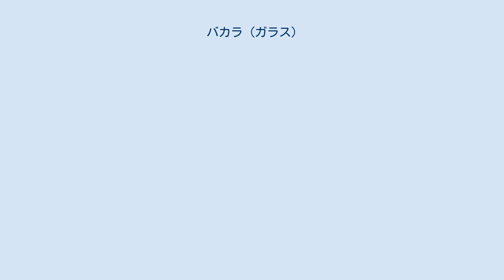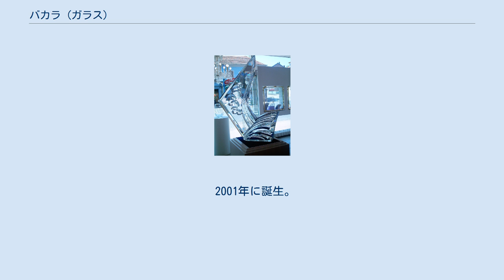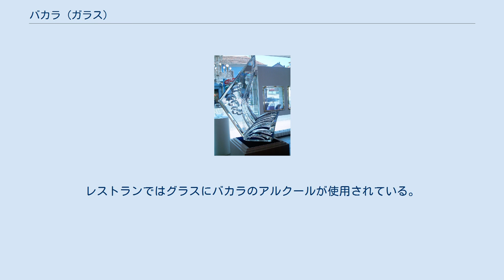バカラ (ガラス)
バカラ・クリスタル バカラ（Baccarat）は、フランスのクリスタルのラグジュアリーブランド。
16区イエナ大通り界隈エタ＝ジュニ広場にあるバカラの美術館やブティック、レストランバー等が併設されているバカラ・メゾン・パリの他、パリ8区のフォーブール＝サントノレ通り本店等の店舗がある。
中国の投資会社フォーチュン・ファウンテン・キャピタル（FFC）傘下。
 30%の酸化鉛を含むクリスタルガラス製品を製造するメーカーとして、世界的に有名で、製品は日本・アメリカをはじめ世界中で販売されている。
 製造された商品のうち消費者の手に渡るのは6 - 7割。
残りは品質基準の高さゆえに破棄されてしまう。
フランスの「M.O.F.」（国家最優秀職人章）を受章した職人を50人以上輩出している。
 ルイ18世を皮切りに、フランス王室・イギリス王室・ロシア皇室などのヨーロッパの王室、モロッコ王室、タイ王室、さらには日本の皇室もバカラを注文している。
特に1921年、当時皇太子であった昭和天皇は、旅行でパリのバカラショップを訪れている。
 商品は、テーブルウェア（各種グラス・デキャンタ等）はもちろん、アクセサリー・花瓶・香水瓶・置物・シャンデリアなどに及ぶ（時に噴水を作ったこともあった）。
 1825年、アルクール公爵の注文から誕生。
どっしりとした台座を持ち、力強いフォルムが特徴。
 2001年に誕生。
金彩がゴージャス感を出している。
 1937年に誕生。
大胆なフラットカットが特徴。
 1933年に誕生。
フランス語で「完璧」の意。
 1939年に誕生。
フランス大統領の別邸ランブイエ城で実際に使われている。
想像上の鳥が描かれている。
 1980年に誕生。
織姫星の意味を持つ。
 1980年に誕生。
「勝利の申し子」と呼ばれたナポレオン時代のフランス軍人アンドレ・マッセナにちなんで命名。
華やかなカットが特徴的。
 1855年に誕生。
アシッドエッチングが施されている。
 2003年秋にパリ16区イエナ大通り界隈のエタ＝ジュニ広場 (合衆国広場) 付近にオープンした、バカラのギャルリー・ミュージアム、ブティック、レストラン&バーの複合施設。
 建物自体は、芸術関連のメセナや、建築上「ノアイユ子爵夫妻邸 (ヴィラ・ノアイユ)」で知られるシャルル・ド・ノアイユ (fr)の妻マリ＝ロール・ド・ノアイユ (fr) が社交や居住に用いた館であった。
そのノアイユ子爵夫人の私邸であった建物を改装して、10区パラディ通りにあった美術館が移転し開館した。
 157灯の巨大シャンデリアや13.5メートルのガラステーブルをはじめ、バカラの作品が多数並び、バカラの歴史が表されている。
レストランではグラスにバカラのアルクールが使用されている。